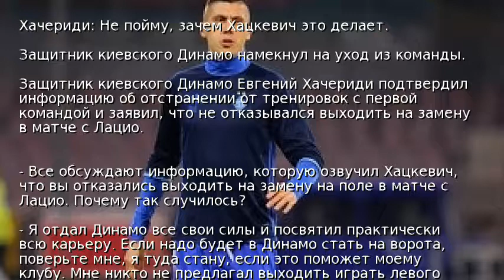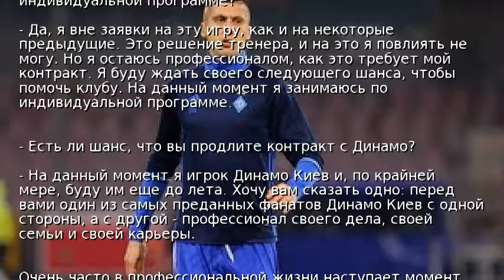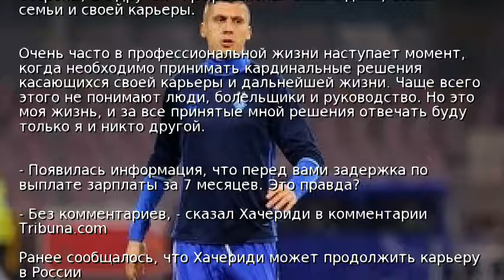Хачериди: Не пойму, зачем Хацкевич это делает